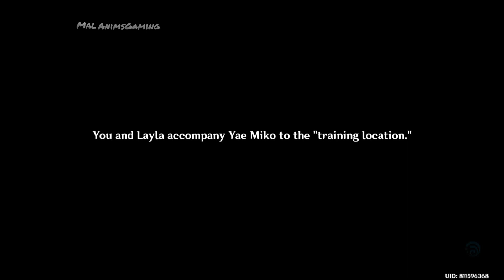Fabulous Fungus Frenzy Act 2 - Nilotpala Cup Debut Match | Genshin Impact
After some training with the Bongo-Head and the others they went back to Port Ormos because the Fungus Tournament is about to begin. Layla and Yae Miko decided to go meet with the Traveler after the match, it seems that they have something to discuss with him.